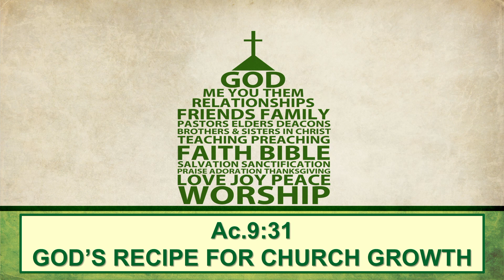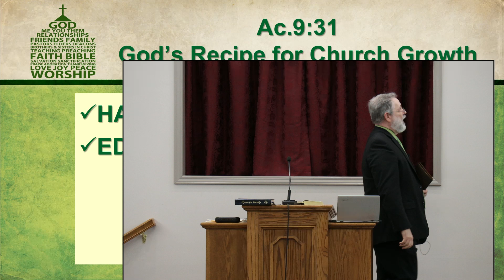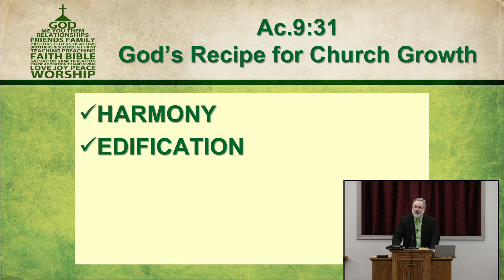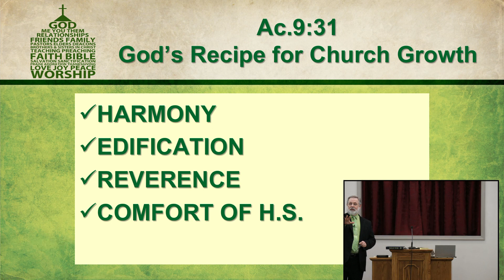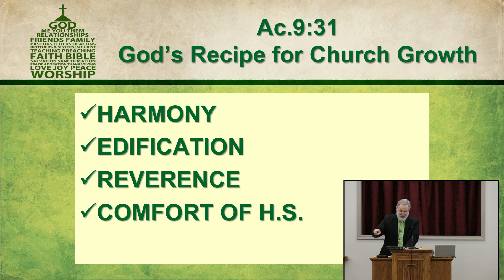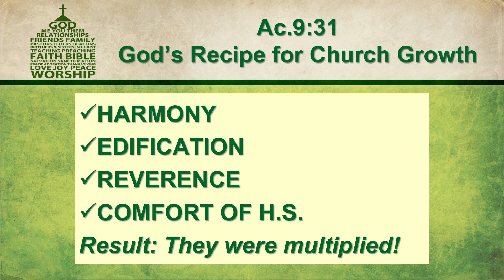God's Recipe for Church Growth (02.26.2023 AM)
Acts 9:31 gives us a recipe for church growth.  This recipe consists of four things:  Harmony (peace), edification, reverence, and comfort of the Holy Spirit.  Lanny Smith of the Walton Chapel church of Christ in Lafayette TN gives us many Scriptures to prove that.  This recipe for church growth can be summarized in two words:  Teaching and friendliness.  Your comments are welcome.  Please share this message on social media.